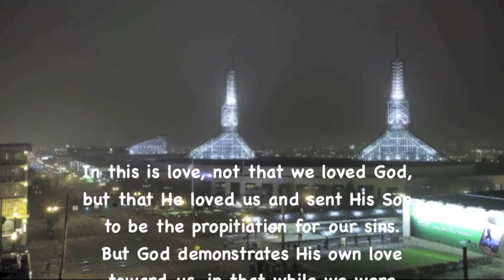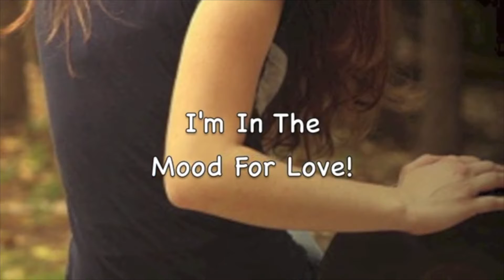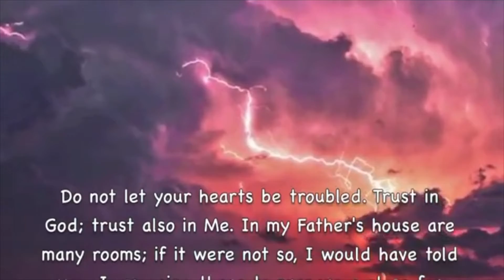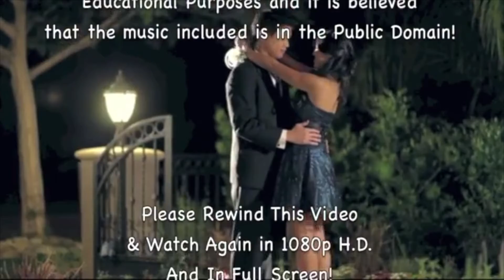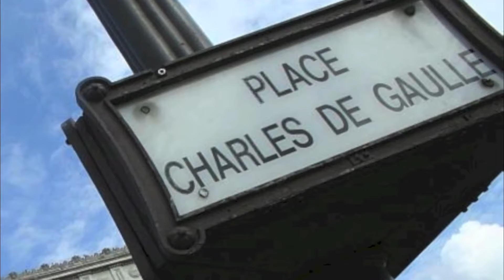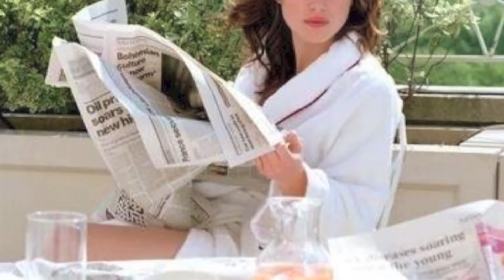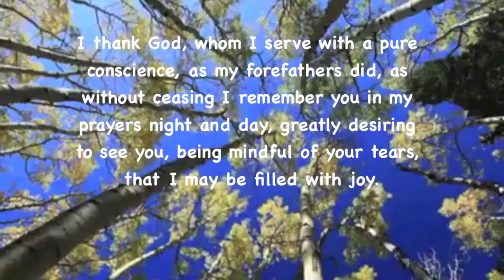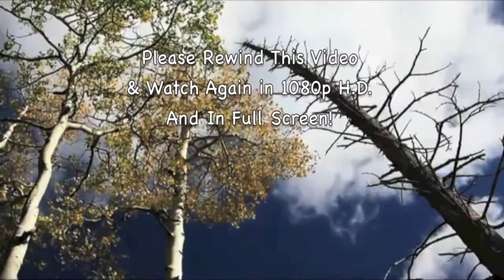Celebrating Hugo & Luigi! (Cascading Voices & Strings) H.D. Music Video Album!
You may have noticed that for the past year I have been posting Romantic Music Videos from my personal collection in reverse alphabetical order. Under each video are Lyrics, Song & Artist Information with Links to pertinent & relative info including past music videos that I made

Hugo & Luigi were an American record producing team, made up of songwriters and producers Luigi Creatore and Hugo Peretti, who shared an office in New York's Brill Building. Besides their working relationship, the two were cousins.

First coming to attention with singles released on Mercury Records in the mid-1950s, they went on to produce Perry Como, Elvis Presley, Sam Cooke and several other RCA Victor artists, including the hit records "Twistin' the Night Away", "Another Saturday Night", "The Lion Sleeps Tonight" by the Tokens, the Isley Brothers's classic "Shout", and Little Peggy March's "I Will Follow Him". They co-wrote Presley's hit "Can't Help Falling in Love", with George David Weiss. They also produced albums by Della Reese including The Classic Della, a collection of pop songs based on classical themes and Waltz With Me, Della, a collection of popular songs in 3/4 time. Their track, "La Plume de Ma Tante" reached #29 in the UK Singles Chart in July 1959.

Hugo & Luigi were also onetime co-owners of Roulette Records. Songs composed by the duo were often credited to "Mark Markwell", and records they produced carried their distinct logo. While at Roulette Hugo and Luigi did a series of Beautiful Music recordings of "Cascading Voices" and later "Cascading Strings."

After founding Avco Records and producing artists such as the Stylistics in the 1970s, Hugo & Luigi launched a new label, H&L Records, which they ran until they retired, at the end of the decade. Peretti (born December 6, 1916) died on May 1, 1986. Creatore (born December 21, 1921) died on December 13, 2015. - Wikipedia

Google: T3H7P12H

Hugo & Luigi, Cascading Voices, Cascading Strings, Luigi Creatore, Hugo Peretti,